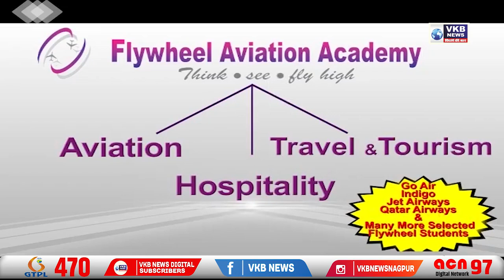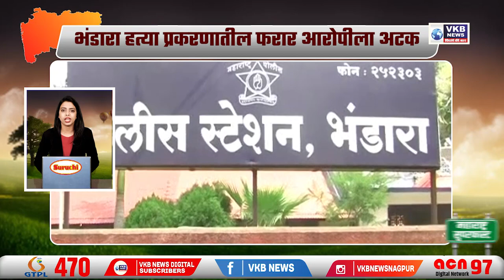मुंबई विधान भवनाबाहेर महिलेचा आत्मदहनाचा प्रयत्न